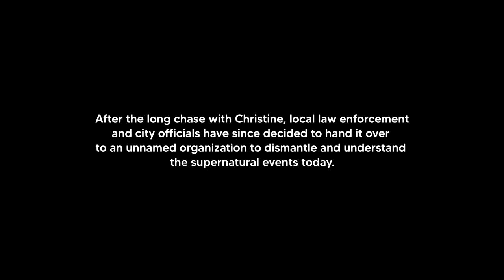CHRISTINE KILLS PLAYERS! | PGN # 238 | GTA 5 Roleplay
Today in GTA 5 Roleplay - I become the iconic "Christine", a red 1958 Plymouth Fury, who is possessed beyond belief- and in this video I make my server deal with it... enjoy.